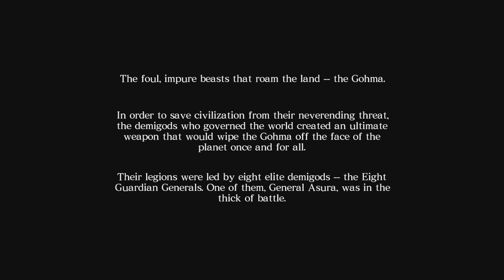Asura's wrath:Part 1 Suffering, Asura is back from the grave !